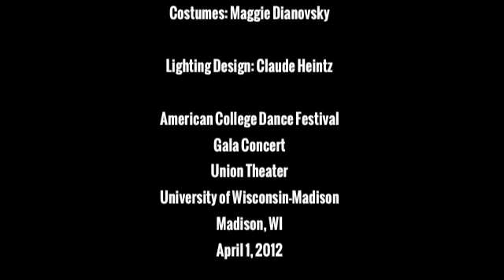Two (2011)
Kate Corby & Dancers (performed by UW-Madison Dance majors)

Choreography: Kate Corby

Performers: Janelle Bentley, Teresa Deziel, Carissa Holmes, Henry Holmes, Sarah Mitchell, Kit Stanley, Petra Weith

Music: Clogs, Alvin Lucier performed by Zeitkratzer, Aidan Baker

Costumes: Maggie Dianovsky

Lighting Design: Claude Heintz

American College Dance Festival
Gala Concert
Union Theater
University of Wisconsin-Madison
Madison, WI